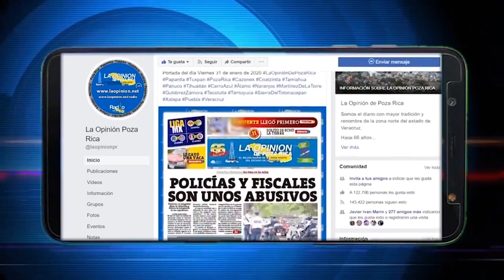Clases con sistema escalonado en preescolar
Los niños de nivel preescolar que son atendidos en los Centros de Asistencia Infantil Comunitario (CAIC), dependientes del DIF Municipal, regresarán a clases el próximo 30 de agosto, sin embargo, se implementará el sistema escalonado para mantener la sana distancia y disminuir riesgos de contagios de Covid-19.